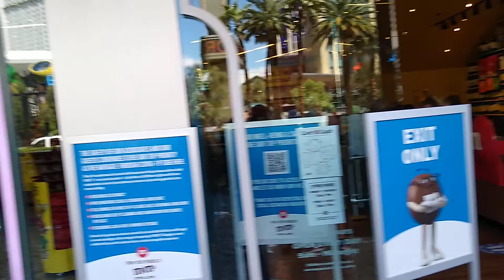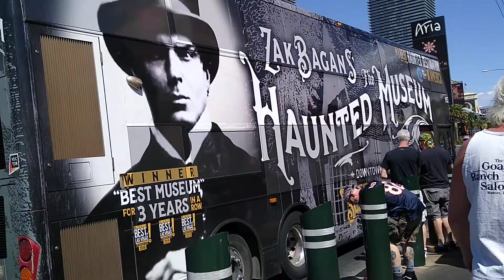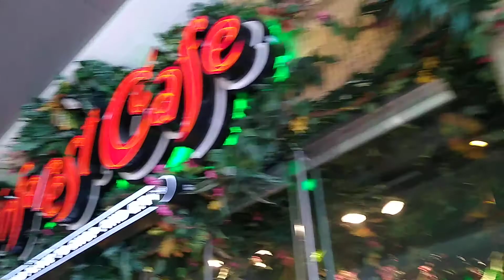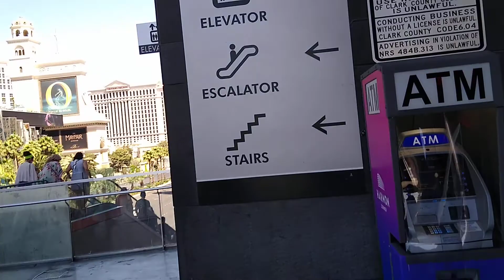WALKING FOR EXERCISE ON THE LAS VEGAS STRIP, SATURDAY APRIL 17, 2021 11:00 AM - LoneWulfRick